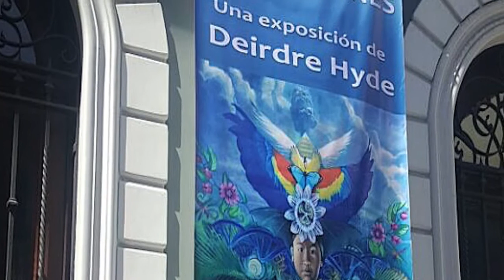Didi Hyde TRANSICIONES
TRANSICIONES. Exhibición de la artista Deirdre Hyde en la Sala Patrimonio Cultural en San José, Costa Rica. 2017